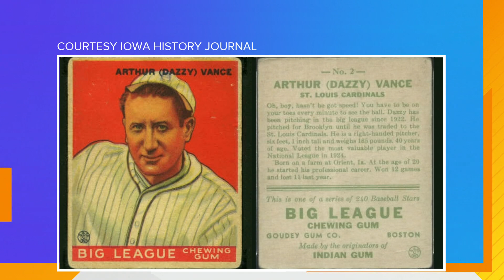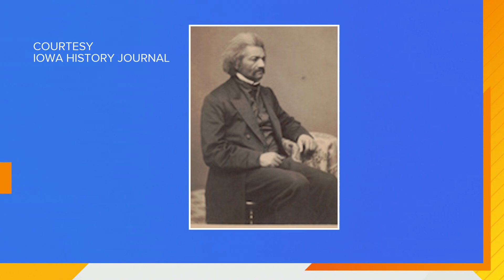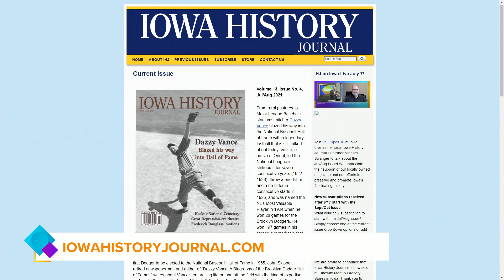Dazzy Vance featured in July/August Iowa History Journal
Orient, Iowa's DAZZY VANCE, Baseball Hall of Famer, featured in latest edition of the Iowa History Journal